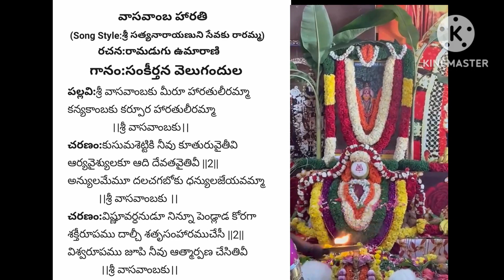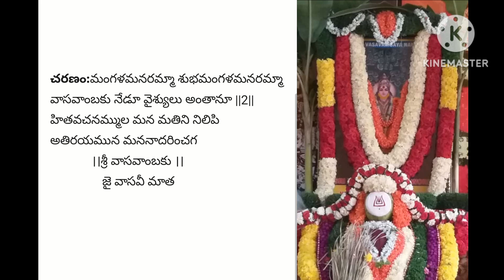Sri Vasavambaku Miru Harathulu | Vasavi Matha Song | Sankeerthana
రచన:రామడుగు ఉమారాణి గారు
గానం:సంకీర్తన వెలుగందుల